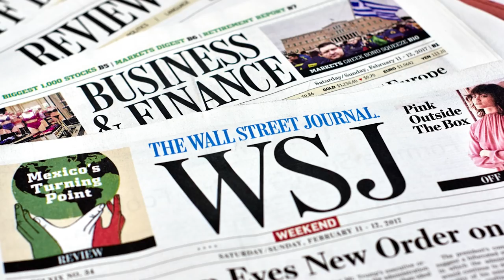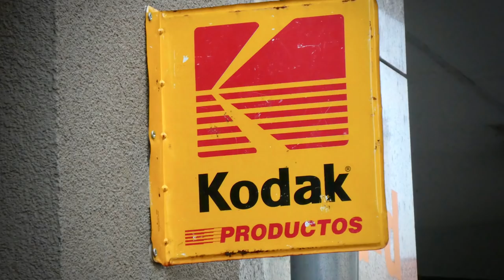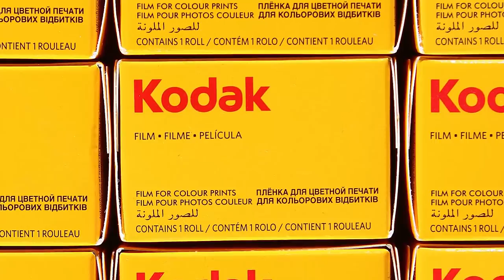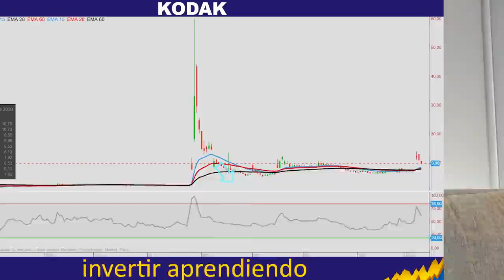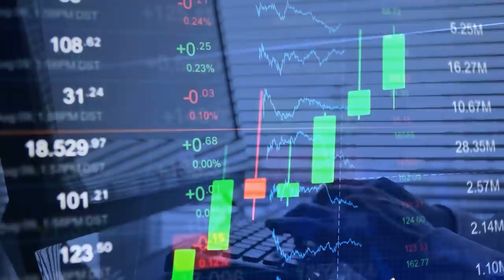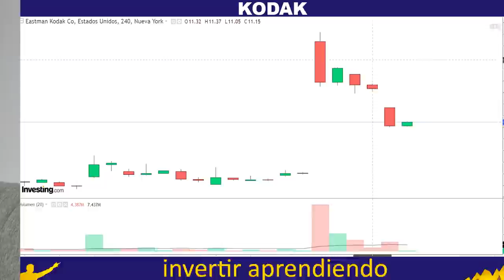🔥EL RENACER DE KODAK🔥 [ KODK stock📈 ] 👉🏼 SUBIO 80% al NO Comprobarse FRAUDE Ahora VUELVE a CAER😔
▼ABRIR▼ El pasado mes de julio la legendaria y caída en DESGRACIA Eastman KODAK recibió casi a dedo un préstamo del gobierno de los Estados Unidos para fabricar productos sanitarios necesarios para la lucha contra el coronavirus.  Este préstamo era de 765 Millones de Dólares e inmediatamente después de conocerse esta noticia y subió de repente desde los 2,60 dólares hasta los 60 dólares.  En ese momento se levantaron sospechas porque al parecer los directivos se beneficiaron de manera fraudulenta con el manejo de esta noticia.  ANALISIS.

VÍDEOS SUGERIDOS
10 Consejos de TRADING y de Inversión del CREADOR del DOW JONES y del ANÁLISIS TÉCNICO (Teoria Dow)